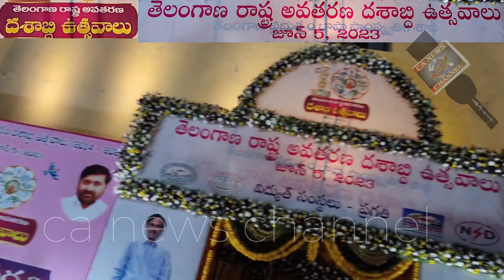telugu news updates TS అవతరణదశాబ్ది ఉత్సవాలు2014-2023తెలంగాణ రాష్ట్ర అవతరణ దశాబ్ది ఉత్సవాలు at RB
telugu news updates తెలంగాణ రాష్ట్ర అవతరణ

దశాబ్ది ఉత్సవాలు

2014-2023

తెలంగాణ రాష్ట్ర అవతరణ దశాబ్ది ఉత్సవాలు జై తెలంగా

జూన్ బాషా సాంస్కృతి 5, 2023 మృతి విశాఖ